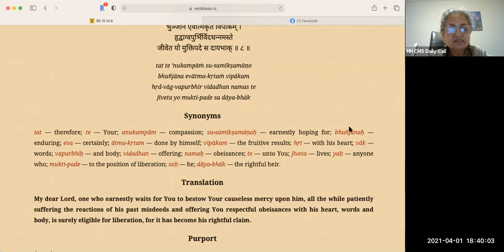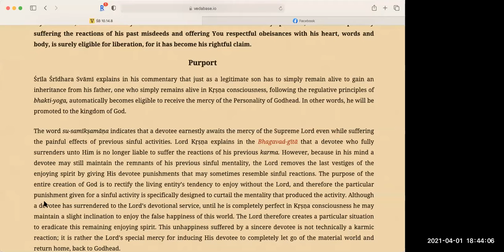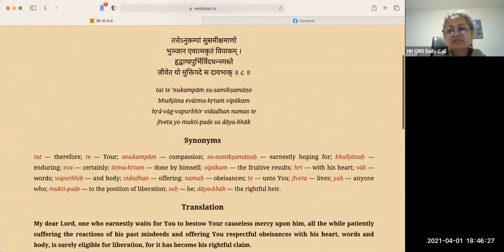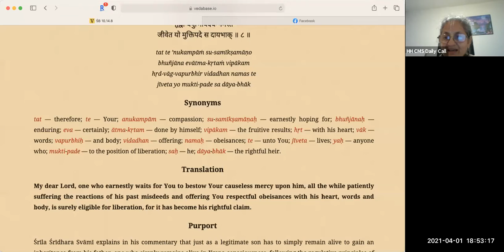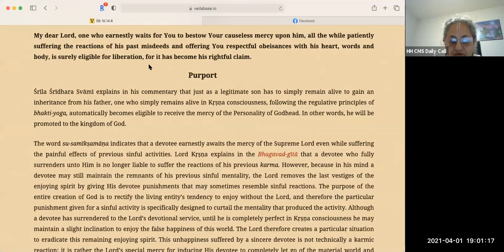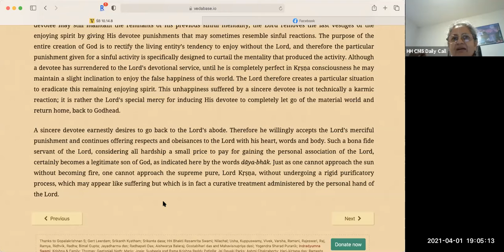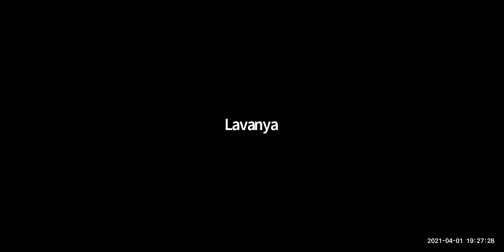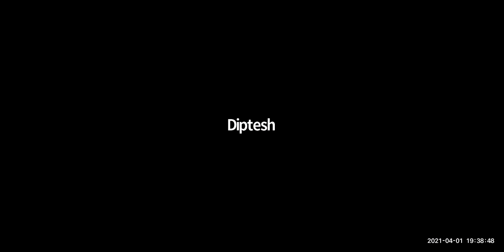HG Sridevi dasi - 2021.04.01 - SB 10.14.8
Online daily call on 1st April 2021